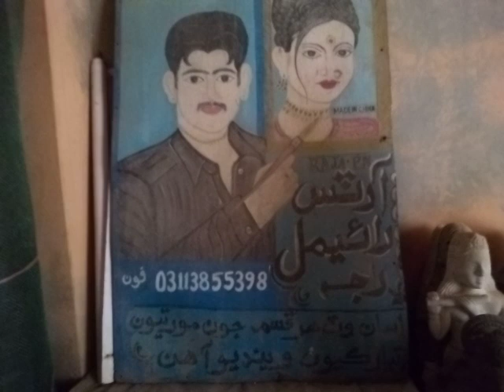May 23, 2023